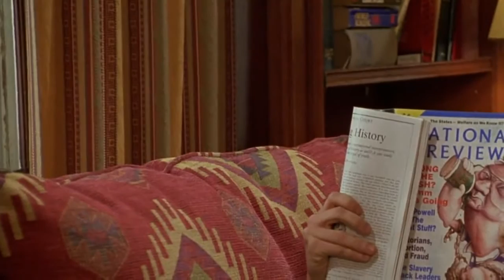Filho conservador X pais de esquerda (Todos Dizem eu te Amo, Woody Allen: 1996, EUA)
Cenas de Everyone Says I Love You, Woody Allen (Todos Dizm eu te Amo), 1996 (EUA) - Europa Filmes